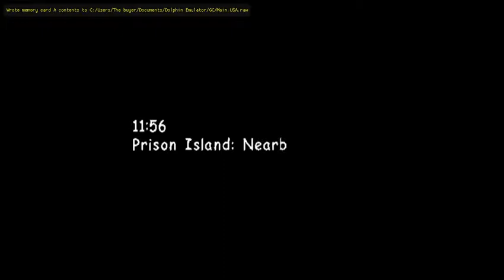Gotta go fast!! Sonic Adventure 2 Battle Gameplay #1